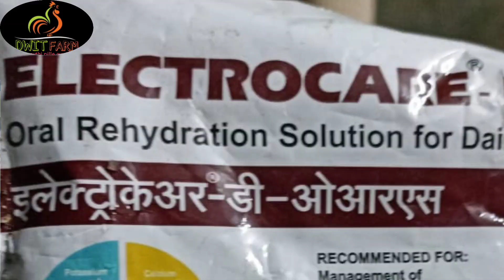कुकुट पालन प्रशिक्षण भाग 2 || poultry trainning part 2 || गावरान कुकुट पालन || द्वितफार्म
मित्रानो पोल्ट्री म्हटल्यावर खूप अश्या परिस्थिती ला सामोर जावं लागते, बारकाईने लक्ष देऊन buisnees करावा लागतो,प्रशिक्षण न घेतल्या मुले आपला बराच अस नुकसान होत असते ते होऊ नये ह्या साठी आपला प्रमाणिक प्रयत्न आहे ,त्या साठी मला suport करा आणि चॅनेल ला subscribe करा धन्यवाद,

gavrankukutpalan
पोल्ट्रीट्रेनिंग
पोल्ट्रीट्रेनिंगकशीकरायची
पोल्ट्रीट्रेनिंगकाकरायची
पोल्ट्रीट्रेनिंगचेफायदे
पोल्ट्रीट्रेनिंगनघेतल्याचेनुकसान
पोल्ट्रीट्रेनिंगकितीदिवसाचेअसते
पोल्ट्रीट्रेनिंगकोणीघरलेलंपाहिजे
poultrytraining
poultrytrainingchefayde
poultrytrainingkonighetlipahije
poultrytrainingkakaraychi
gavrankukutpalan
gavranmuktsanchar
gavranfreerenge
gavranfreerengepoultry
gavranmurgifarm
desimurgifarm
desimurgifarminindia
desimurgipalan
desimurgipalanpaddhti
desimurgikaisepale
desimurgifarmbuisnnes
desimurgiplankefayde
gavthimurgifarm
gavthikombdi
gavthimurga
desikombdi
desikombda
Gavranfarm
gavranchikcs
desikombdipalandesiegg
desiegghatching
broders
desimurgimedicine
desikombdipalan

Your quieres :-
अंडी उबवणी यंत्र
अंडी उबवणी मशीन कशी बनवायची
अंडी उबवणी मशीन कितीला येते
अंडी उबवणी मशिन
अंडी देणारी कोंबडी पालन
 देशी कोंबडी अंडी उत्पादन
 कोंबडी अंडी कशी देते
 कोंबडी किती दिवसात अंडी देते
 कोंबडी किती अंडी देते
 konsi murgi jyada ande deti hai
 desi murgi se jyada ande dene ka tarika desi murgi jyada ande dene wali
 kaun si murgi jyada ande deti hai
 jyada ande dene wali murgi
 Murgi jyada ande dene ke liye ky kare
 murgi ko ky khilaye
 layer mash feed
 murgi ande de nahi rahi hai kya kare
 murgi ko kudak kaise kare
 agar murgi ande na de to kya kare
 murgi ko clasuim kaise de
 ande ki growth kaise badhaye
 murgi ke ande kaise badhaye
 murgi anda de rahi hai

सदर वीडियो हा कुकुटपालन धारकला माहिती भेटावी म्हणून आहे जेने करुन नवीन फार्मरस चा फायदा व्हावा, तरि सर्व फारर्मर  ला माझ सांगणे आहे की ह्या गोष्टी करण्या आधी तज्ञांचा सल्ला नक्की घ्या जेने करुन कुठली हानी होणार नाही धन्यवाद

या चॅनेलवरील व्हिडिओ केवळ शैक्षणिक उद्देशांसाठी आणि माहितीचा प्रसार करण्यासाठी आहेत. यापैकी कोणत्याही व्हिडीओमधून होणार्‍या कोणत्याही नुकसान किंवा नफ्यासाठी आम्ही जबाबदार नाही. ते पूर्णपणे तुमच्या मार्केटच्या संशोधनावर आणि मेहनतीवर अवलंबून आहे.